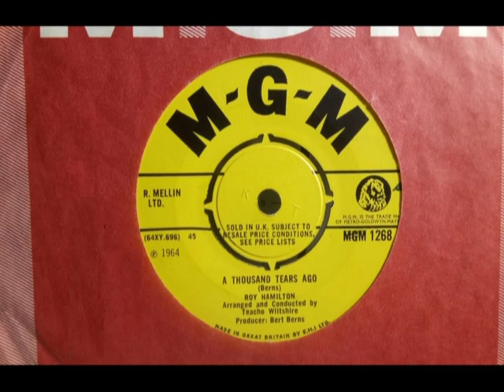Northern Latin - ROY HAMILTON - A Thousand Tears Ago - MGM 1268 UK 1964 Soul Dancer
Upload #1105 ~ HQ from UK 45 pictured ~~ Great Latin Northern Dancer by Roy. Sadly UK missed out on a lot of his Soul Era 45s as this one didn't sell for sure. B side is "Sweet Violet" in similar style if not as good. Best known for his UK "The Panic Is On" Northern Ballad if "Crackin' Up Over You' is his Big USA 45. He made lots of singles 1954 until 1969 when he died. Not to be confused with a 1980s Roy Hamilton on UK 45s.